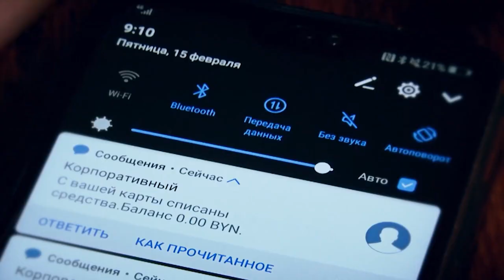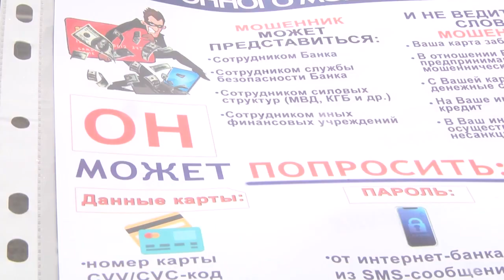2021-11-25 г. Брест. «На дороге» - акция ГАИ. Новости на Буг-ТВ.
«На дороге» - акция ГАИ и управления по противодействию киберпреступности.
Проведение профилактических акций - одна из неотъемлемых частей работы сотрудников Госавтоинспекции. Как отмечают они сами, методом продуктивной работы является непосредственно прямой контакт с человеком. В виде беседы проще достучаться до него и через диалог донести важную информацию. Не исключением стала совместная акция «На дороге», организованная сотрудниками Госавтоиспекции и управления по противодействию киберпреступности. На повестке дня две острых темы: профилактика вождения в нетрезвом виде, а также информирование населения о серьёзности киберпреступлений.